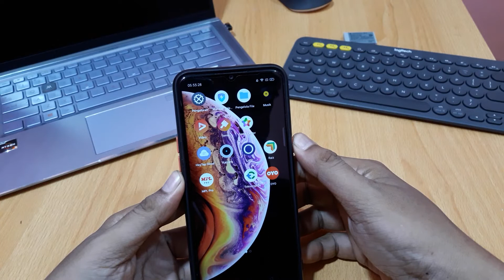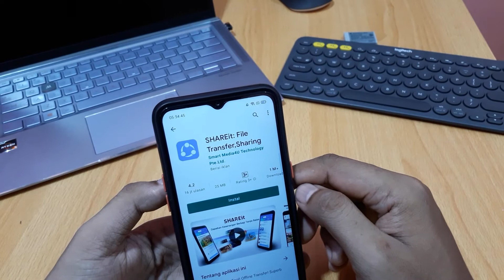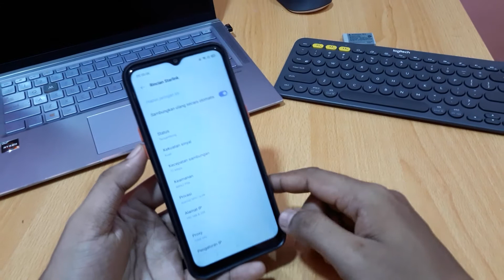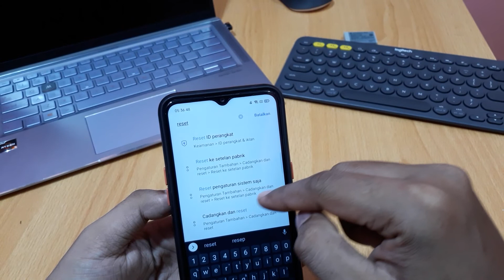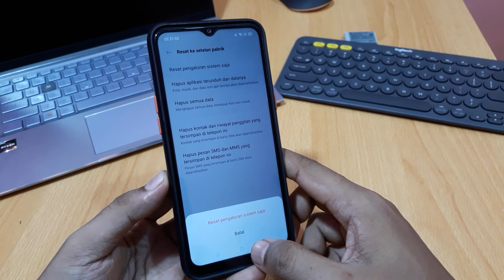Cara mengatasi wifi error di hp oppo dan realme